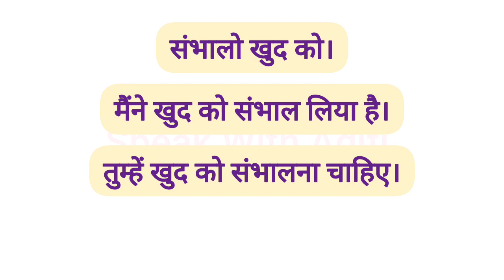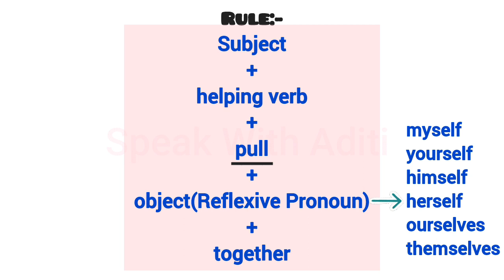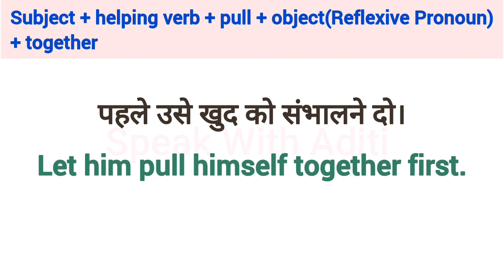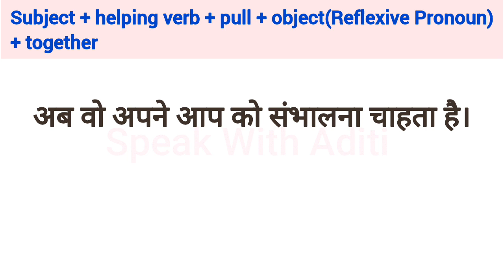Advanced English Structures | खुद को संभालना | Daily Use English Sentences | Common English Phrases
अब वो अपने आप को संभालना चाहता है।
Now, he wants to pull himself together.

Thankyou!😊

Learn English
Spoken English
English Course
English Speaking
English Conversation

english sentences
english sentences for daily use
english structure
english structure for spoken english
advanced structure